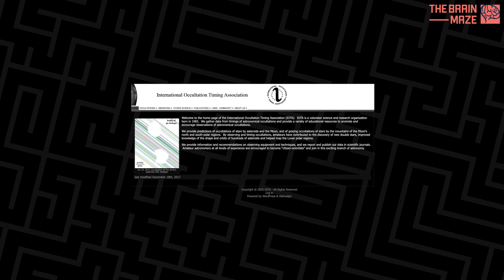Tonight: The Full Moon Will Cover Mars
Tonight, January 13th, the Full Moon will pass in front of Mars in a stunning astronomical alignment known as an occultation. From the United States, this event will be visible to anyone with binoculars or a telescope and a clear view of the night sky.